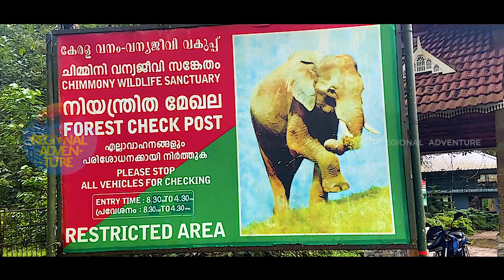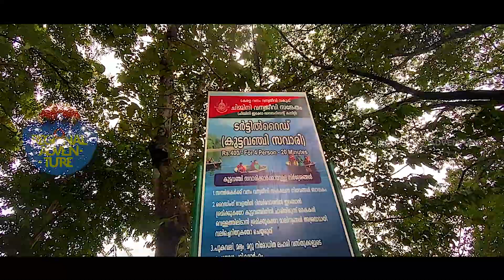chimmini dam 2022 | Chimmini Wildlife Sanctuary | Elephant crossing | Wild animals | Ep-60-p-1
Chimmini Dam.
റോഡിൽ ആനയിറങ്ങുന്ന സാഹസികമായ ഒരു ഡാം അതാണ് ചിമ്മിനി ഡാം
ചിമ്മിനി ഡാമിന്റെ തുടർന്നുള്ള  എപ്പിസോഡ് കാണാൻ താഴെയുള്ള ലിങ്ക് ക്ലിക്ക് ചെയ്യുക

സാഹസിക കാഴ്ച്ചകൾ ഇവിടെ തുടങ്ങുന്നു